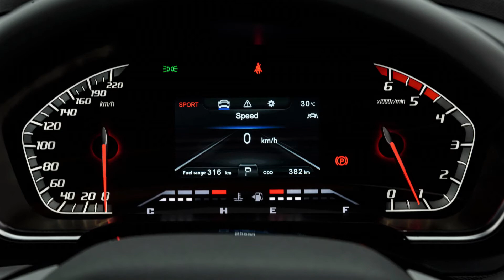2021 Der NEUE Peugeot Landtrek Multipurpose Double Cab (Za.specs.) Interieur, Exterieur, Details...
2021 Der NEUE Peugeot Landtrek Multipurpose Double Cab (Za.specs.) Interieur, Exterieur, Details...